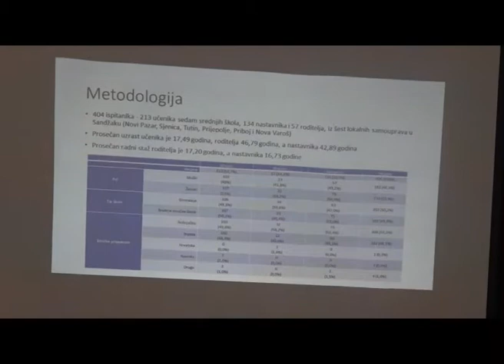Istraživanjem do lakšeg mapiranja interkulturalnosti u sandžačkim opštinama